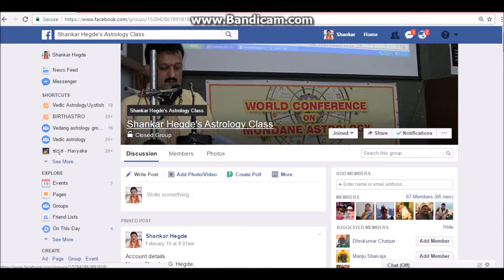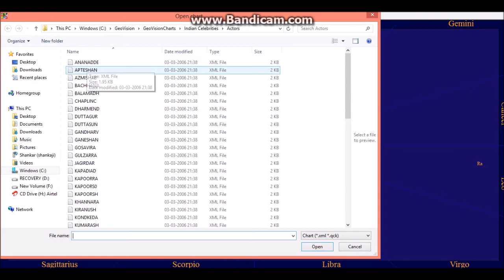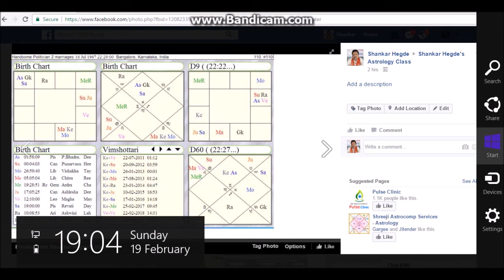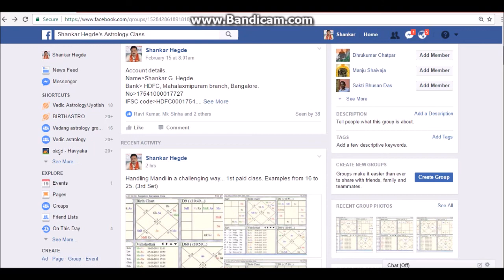Handling Mandi(Gulik) in a challenging way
This is my facebook group where I teach or share my knowledge or innovative observations related to predictive part of astrology. I charge very nominal fee.